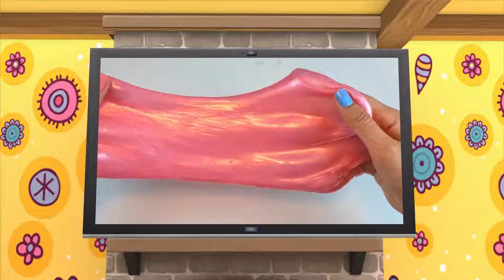Wheels On The Bus Go Round and Round + Old MacDonald Had A Farm Nursery Rhymes | Lala & The Bear